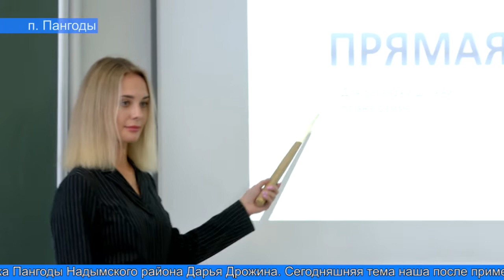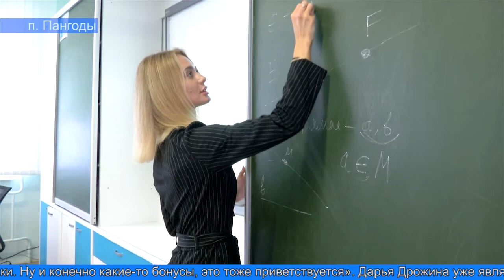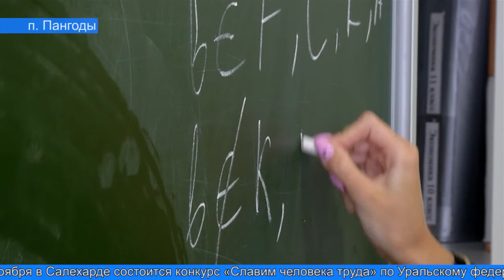«Ориентир: Ямал»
В округе продолжается реализация регионального проекта "Ориентир: Ямал". Его основная задача - содействие трудоустройству лучших выпускников вузов на предприятиях и в организациях округа. Анонсировал запуск проекта губернатор Дмитрий Артюхов. Он подчеркнул, что важно оказывать поддержку тем, кто вырос на Ямале и хочет сюда вернуться работать.